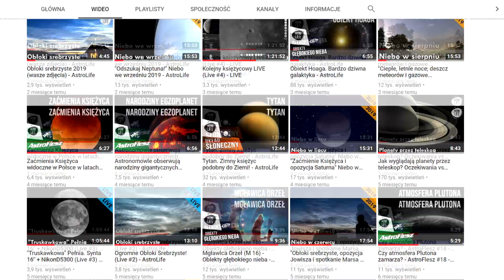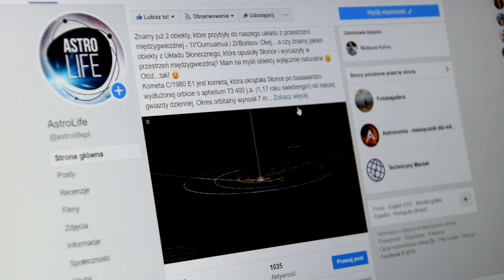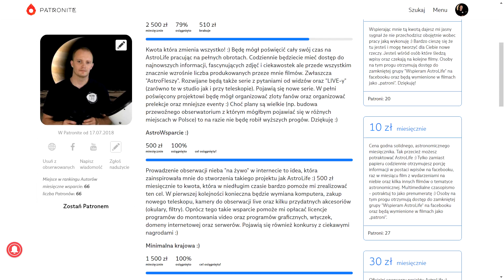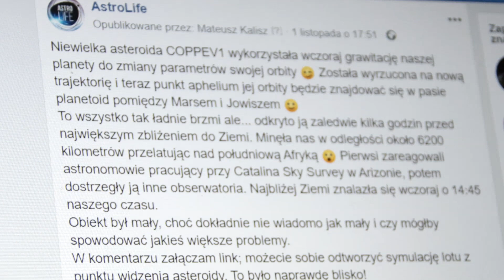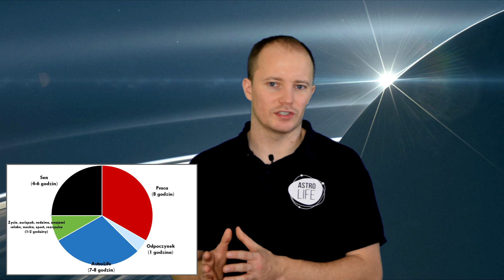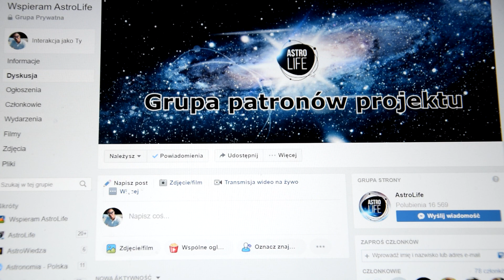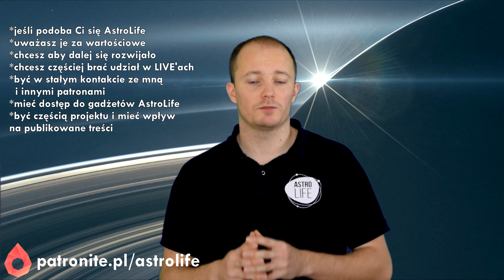Kilka słów o mnie i projekcie AstroLife :)